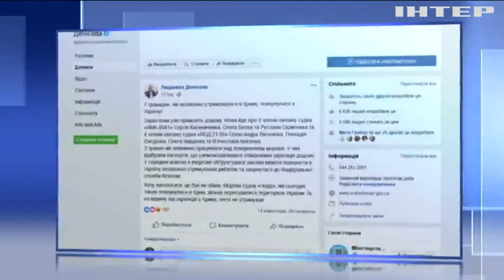Новости, выпуск за 31 октября 2018 года